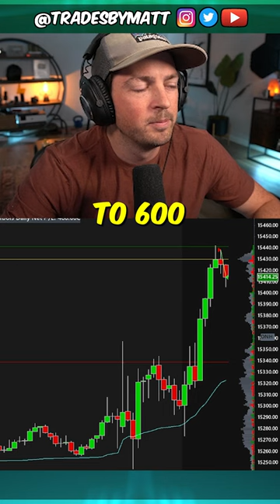$480 Nasdaq Futures Short Trade - Top Tick Entry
FAQ
3. I recommend the $150,000 account on apex.
4. How I trade risk free